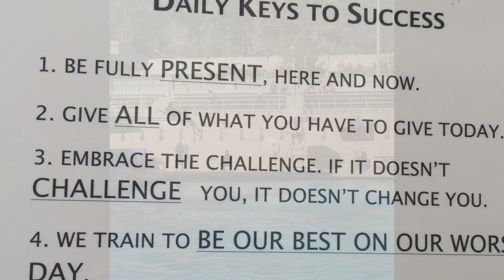Tower Sunday 1/27/17